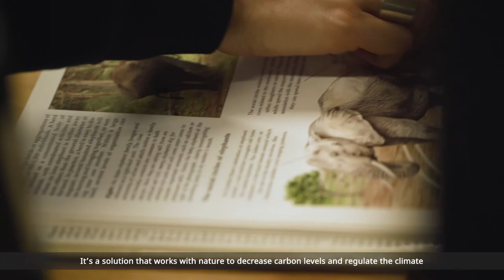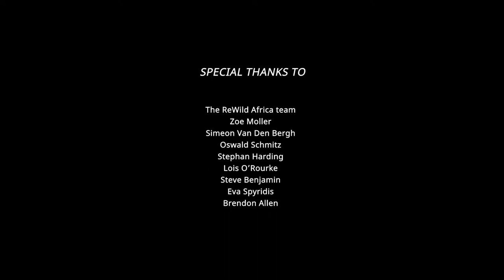Animating the carbon cycle | Biodiversity & the Climate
Biodiversity is a game changer in the field of landscape carbon offsetting activities. Restoring and conserving key species such as Forest Elephants and Wildebeest herds not only improves ecological functioning but can also magnify carbon uptake by 1.5 to 12.5 times across the world’s terrestrial,  freshwater and marine ecosystems.

This film was created in partnership with the  Global ReWilding Alliance and their partners to help shed light on the key message that we clearly should look beyond just vegetation when looking to sequester carbon.

Another point made by Juan Cantalapiedra from the University of Alcala.

“Actions carried out to preserve ecosystem functioning will last longer than actions oriented towards protecting individual species,”

To further this point,  Professor Bob Scholes suggests that the solutions exists in the lived landcape, where ordinary people live. Please see this film to Bob that iterates this point.